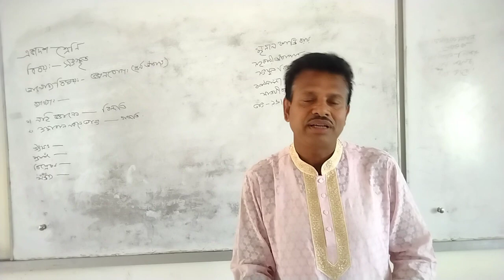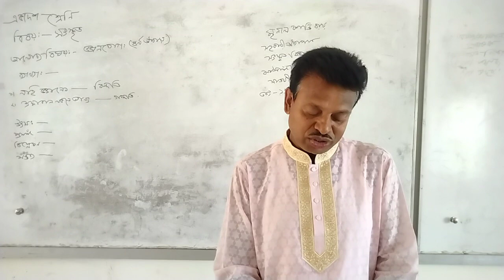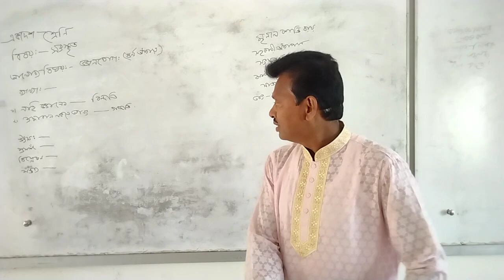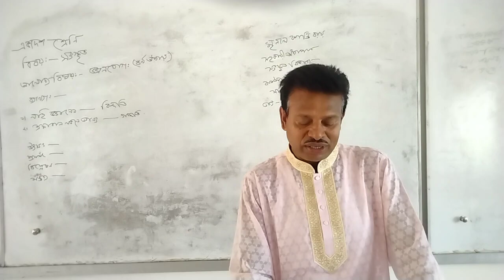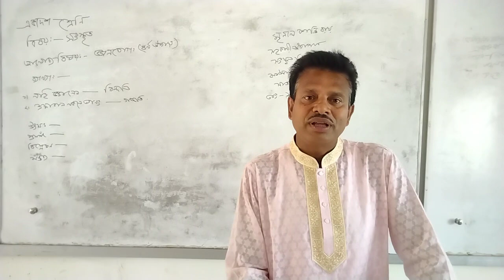শ্রেণি একাদশ, বিষয়ঃসংস্কৃত, চতুর্থ অধ্যায়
মৃনাল কান্তি রায়
সহকারী অধ্যাপক
সংস্কৃত বিভাগ
ঝাউডাঙ্গা কলেজ
সাতক্ষীরা